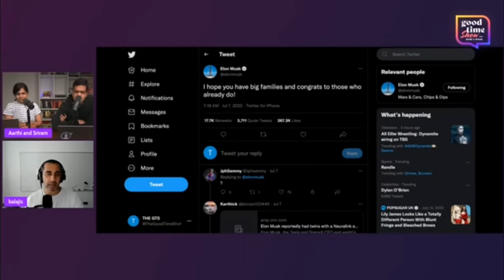Balaji Srinivasan on Elon Musk